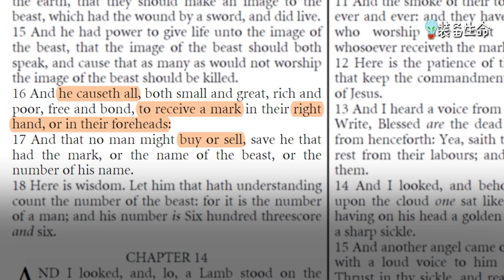【一分钟揭示 - 兽的印记 】l One Minute Bible Lesson - Mark of The Beast l 装备生命